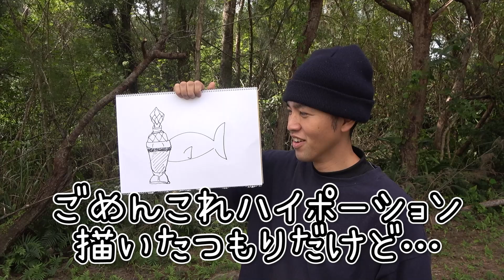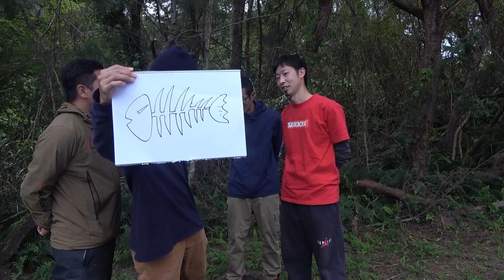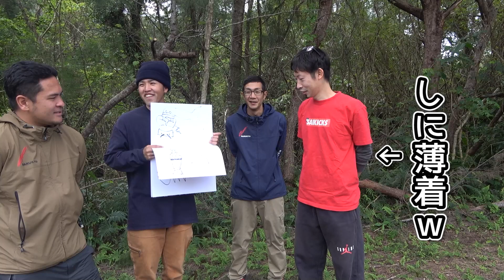川に自作の５００円罠を沈めてみた【川の珍しい魚を３種捕獲せよ#1】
自作の罠と網で川の珍しい魚３種を捕獲します！

★ 販売終了まで残り４日・・・《数量限定》ハイサイ探偵団 公式グッズ第３弾はこちら

oﾟo｡oﾟo｡oﾟo｡oﾟo｡oﾟoﾟo｡oﾟo｡oﾟo ﾟo｡oﾟo｡oﾟoﾟo｡oﾟo｡oﾟo｡oﾟo｡o
◆ ハイサイの休日はこちら

◆ ファンレターやプレゼントはこちら → 〒904-0011 沖縄県沖縄市照屋1丁目13番21号
oﾟo｡oﾟo｡oﾟo｡oﾟo｡oﾟoﾟo｡oﾟo｡oﾟo ﾟo｡oﾟo｡oﾟoﾟo｡oﾟo｡oﾟo｡oﾟo｡o